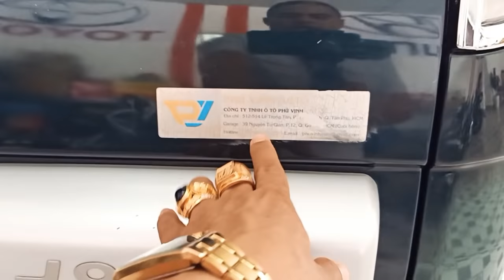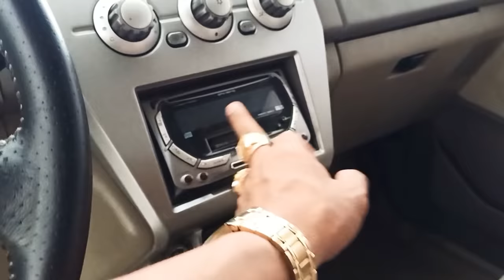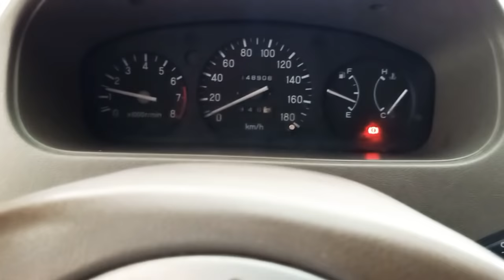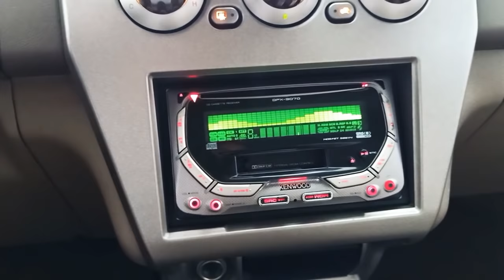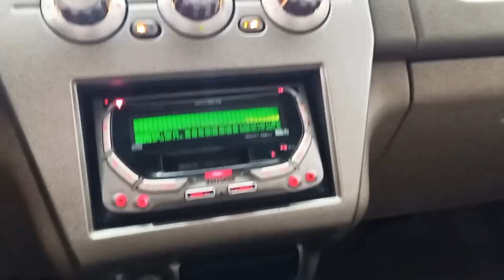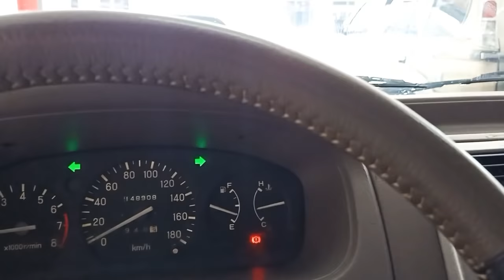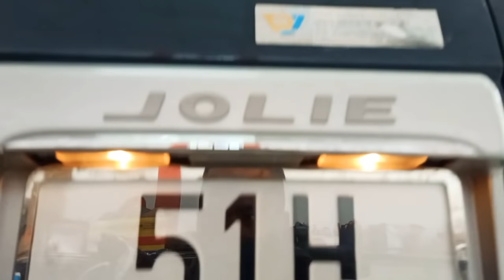(đã bán)Joly mixshubishi 2005 những cánh hoa đẹp đầy sắc xuân gia 170tr quá cọp có fix 0961408726